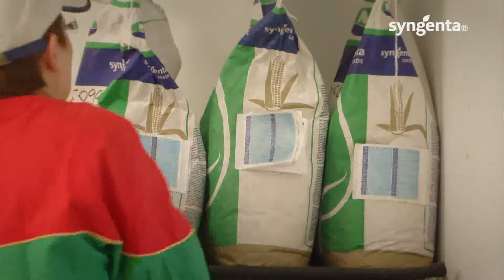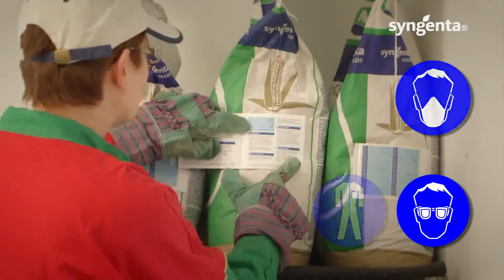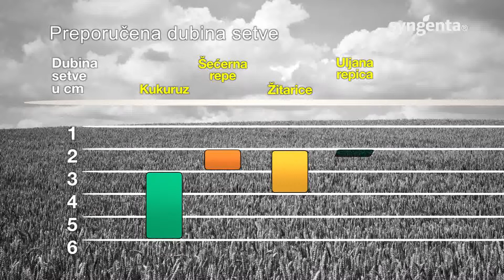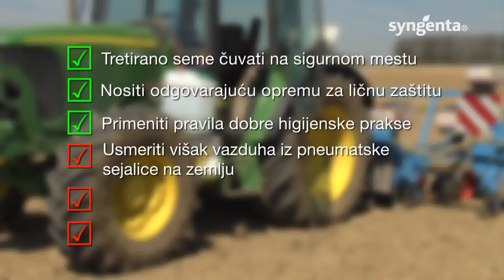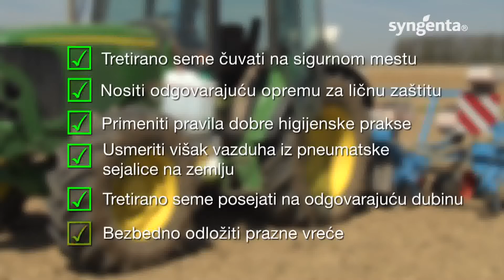Bezbedna upotreba tretiranog semena (Syngenta video)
Sredstva za zaštitu bilja se koriste i da zaštite seme / Mere opreza za zaštitu ljudi  / Mera opreza za zaštitu životne sredine